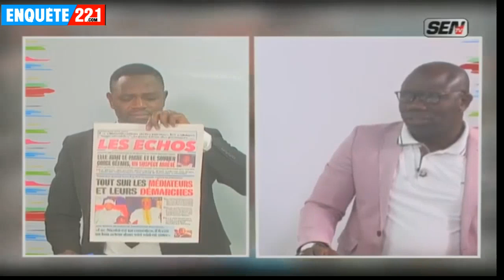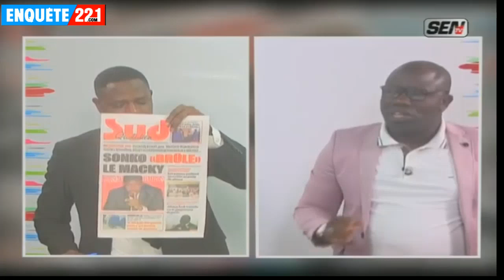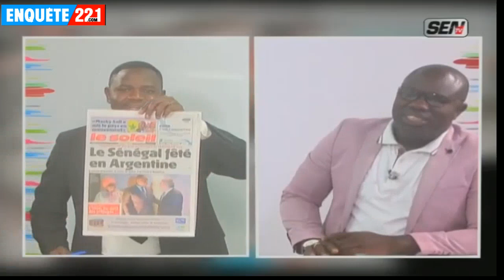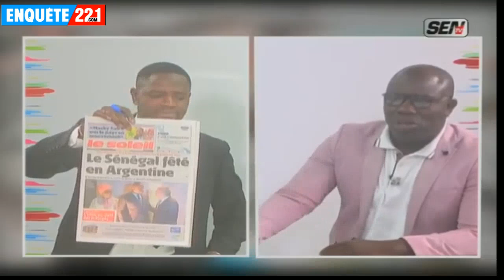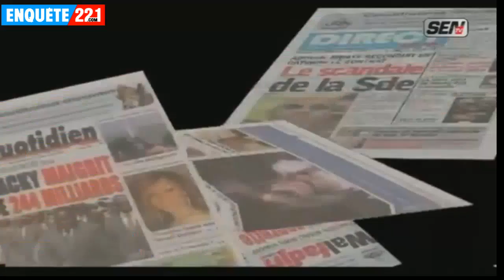Revue de presse Ahmed Aidara du 08 octobre 2018